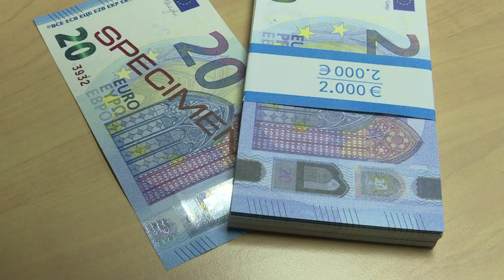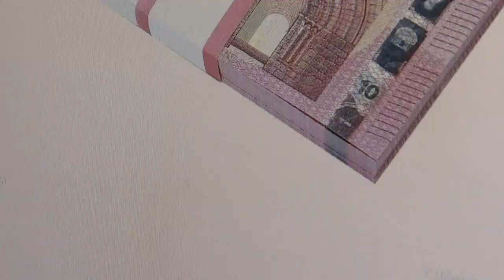"Movie money", ces faux billets dont l'usage explose en France | AFP News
La France est la principale victime en Europe d'un nouveau type de fraude appelé "movie money". Ces faux billets produits en Asie et que l'on se procure en un clic sur internet connaissent un succès croissant chez des délinquants d'un nouveau type.